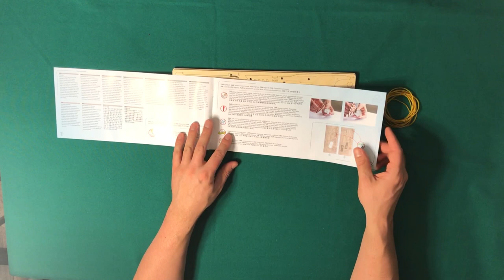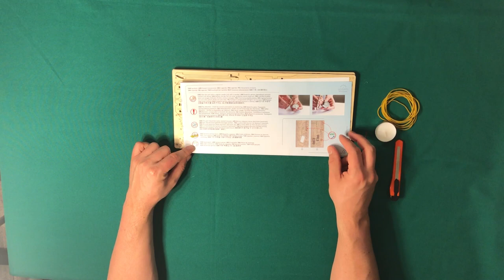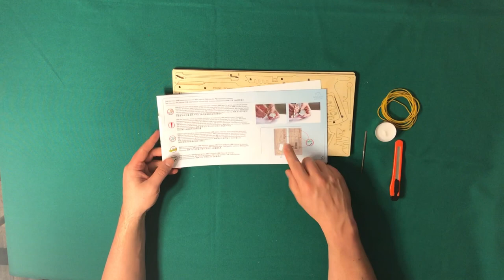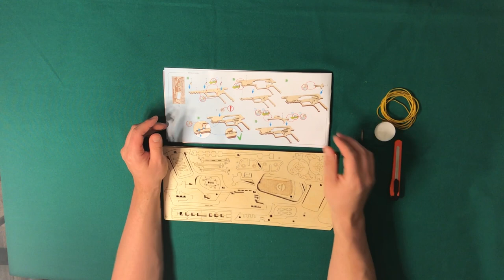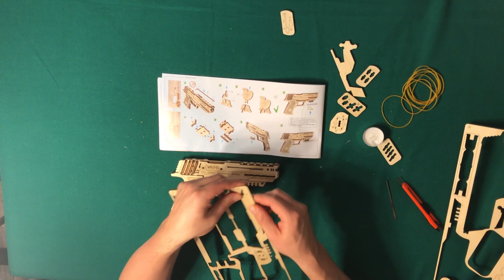UGears Wolf-01 Handgun Assembly Instructions Video by UGears US